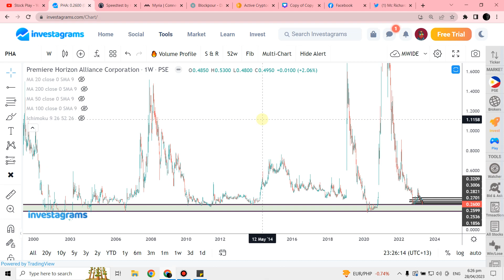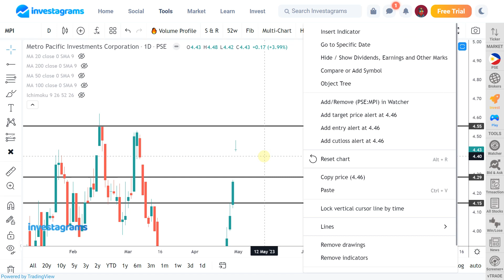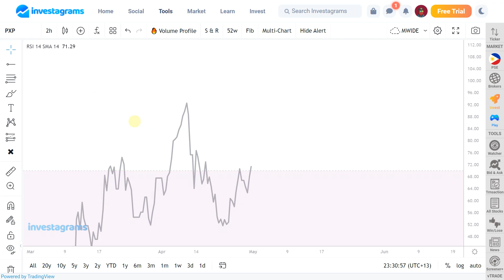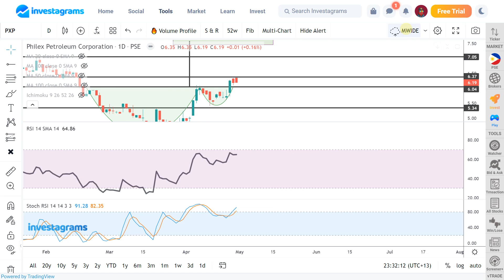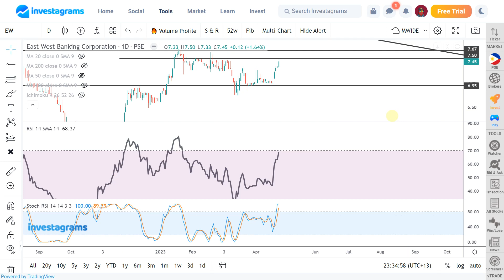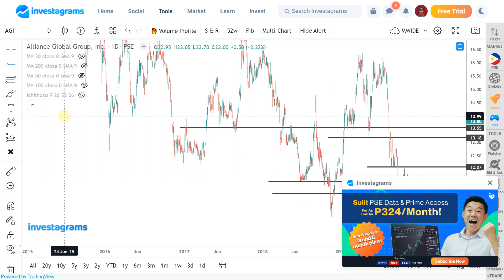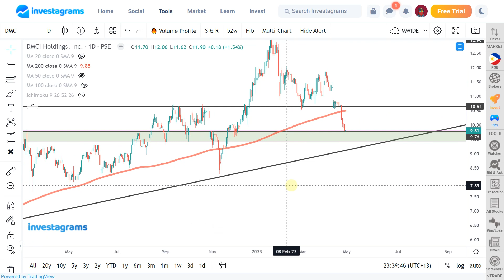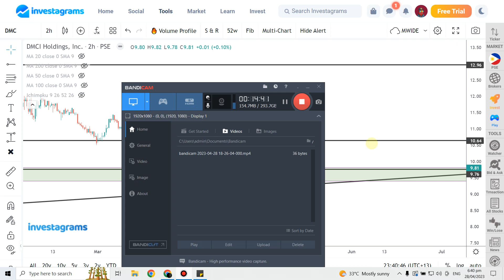[STOCK MARKET] MPI APX PXP EW AGI DMC :PSE TRENDING STOCKS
STOCK MARKET] PSE TRENDING STOCKS ANALYSIS (April 2023) | ColFinancial | Investagrams